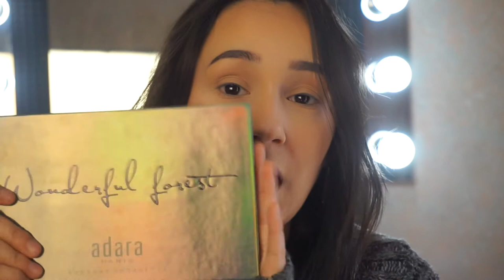Degradado duo chrome| Cambié de look a mitad de video | Liz Guajardo MUA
Empecé queriendo hacer un halo eyes y terminé haciendo algo totalmente diferente, pero aparentemente lo hice funcional, espero lo disfruten.

- Productos utilizados - 🤓
Sombras:
Adara Paris: Wonderful Forest
Morphe Brushes: 39A Dare to create
Colourpop: Golden state of mind

Delineador: Bissú tintaline #25

Lips:
Jazmine La Belle en #03
Secret Secret Beauty Lip gloss

- Special thanks - 🙏
Motion Intro: Luisa García Carvajal